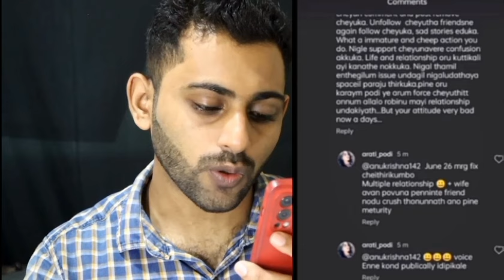ആരതി കൈയോടെ പൊക്കി പബ്ലിക് ആക്കി 🤣Dr.Robin Arathi Podi Breakup Issue Reason Malayalam |Mallu Trolls